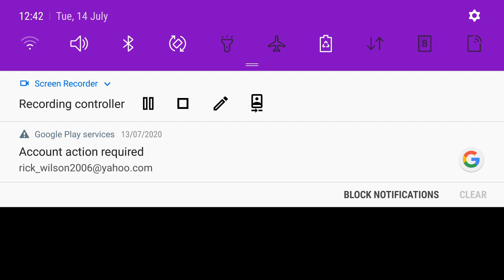Playing ranked mode in purgatory